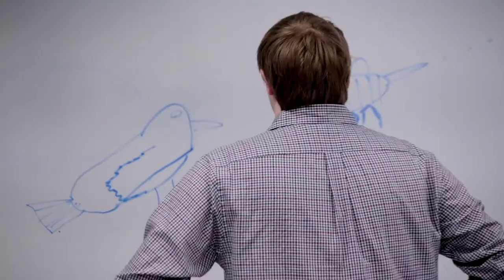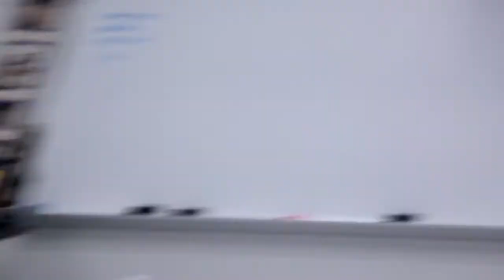2017 Digital Video Production, 6th Place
Topic: Create a promotional video for a new, member original TV series or movie. The rating should meet “G” requirements.

Students: Carson McRae, Caleb Durham, Elijah Holmberg
State: Tennessee

Software: Final Cut Pro 10, After Effects CC 2017, Avid Protools HD, and Adobe Photoshop CC (Not involved in making of trailer, only the logo)

Copyright

Music Used
Safe and Sound by 'Capital Cities'
*Permission for the use of this song for the duration of the video was given to us by Capital Cities. *

Pictures Used
Lebanon High School Logo: